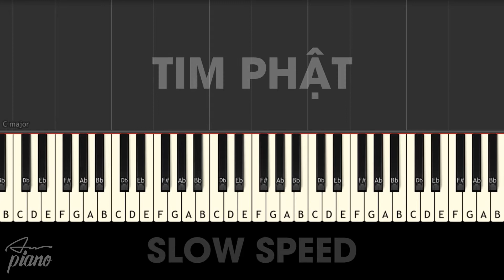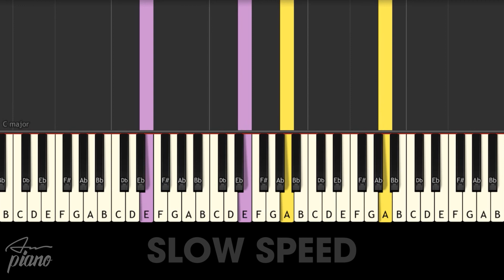Tim Phật ❤️ Hướng Dẫn Piano Tốc Độ Chậm